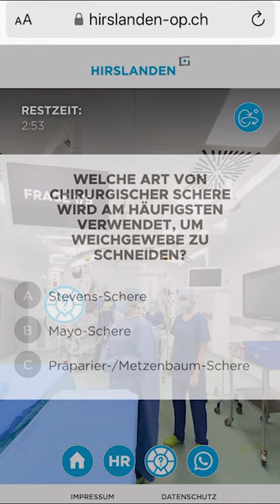OP Welten der Hirslanden Gruppe | 9:16